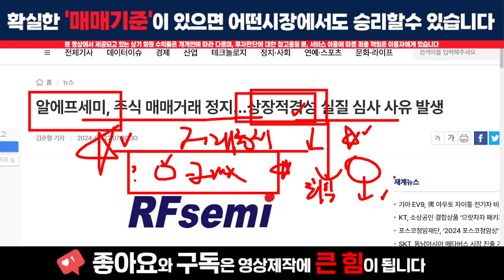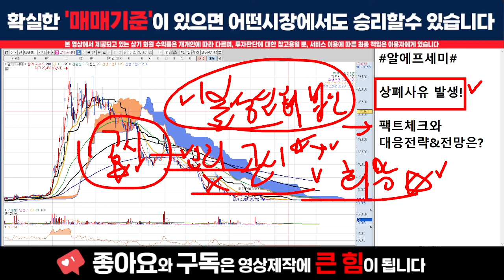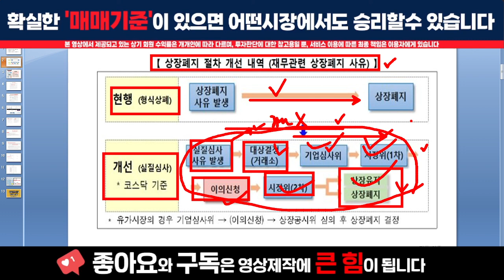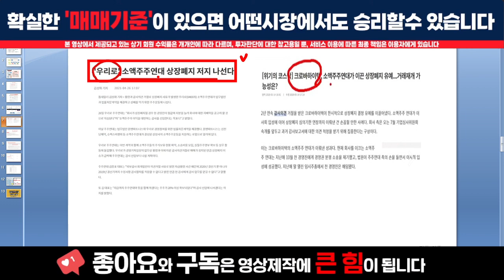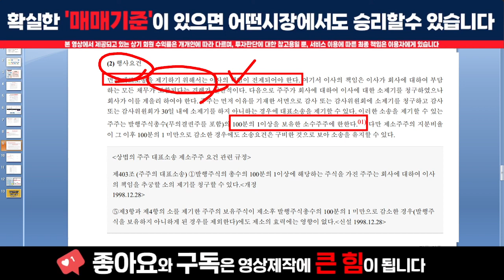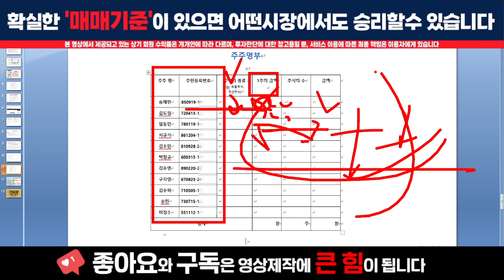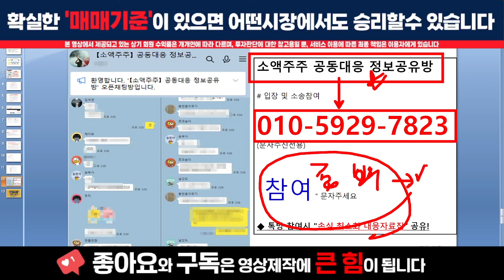[주식]알에프세미 - 이제부터 시나리오대로 갑니다! 대응의 핵심 교과서 영상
실시간 구독자소통 카톡방 투자정보 텔레그램